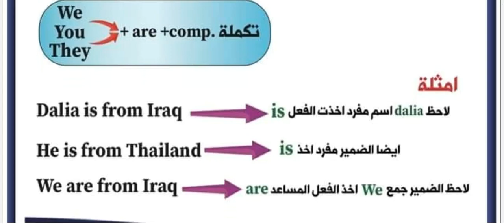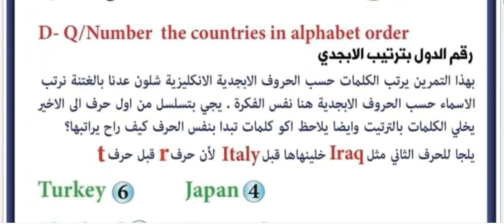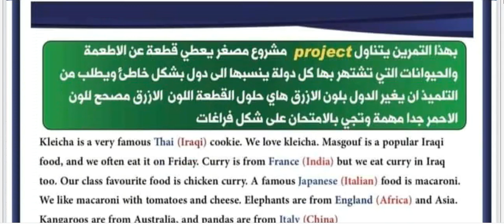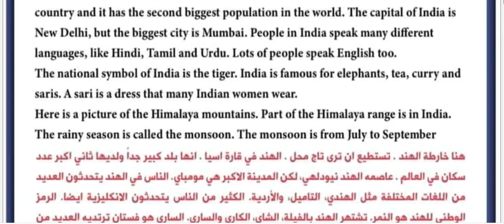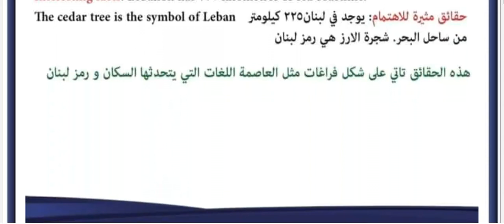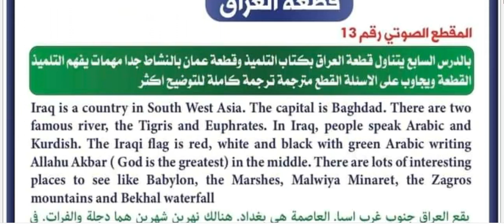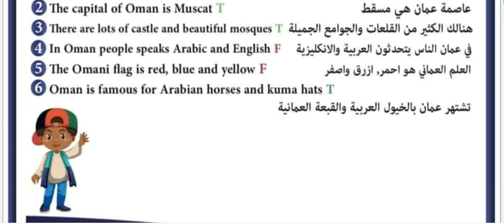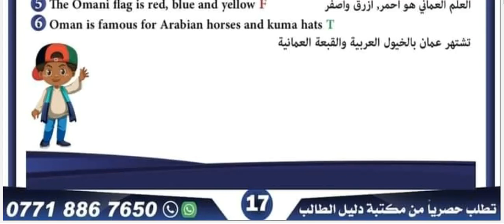ملخص الوحدة الاولى للصف الخامس الابتدائي